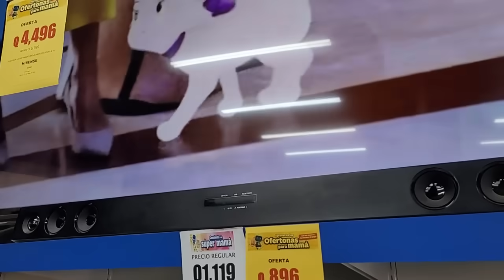Una compra muy especial por el día de las madres a esta enorme tienda. Vean